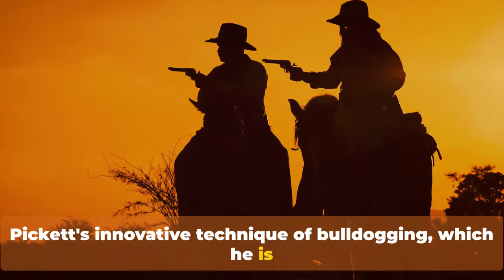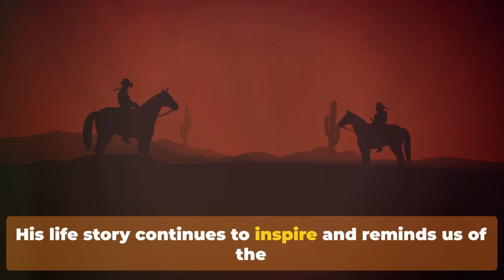Rodeo's Unsung Hero: Bill Pickett's Journey from Cowboy to Legend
Welcome to another captivating episode on "Uncovering Black Excellence," where we dive deep into the rich history and remarkable achievements of Black pioneers who have shaped our world in ways beyond imagination. Today, we bring to light the extraordinary life and legacy of Bill Pickett, a name synonymous with courage, innovation, and the spirit of the American West.

Bill Pickett, born into the world of post-Civil War Texas in 1870, emerged as a towering figure in the world of rodeo, inventing the thrilling sport of bulldogging. This technique, which involves wrestling a steer to the ground by its horns and biting its lip, akin to the way dogs would control cattle, showcases Pickett's unparalleled bravery and unique approach to rodeo. Despite the racial barriers of his time, Pickett's indomitable spirit and sheer talent broke through, earning him a revered place in the annals of rodeo history.

Join us on "Uncovering Black Excellence" as we journey through Pickett's early life in Jenks-Branch, Texas, where he honed his skills on the ranch, to his groundbreaking performances with the 101 Ranch Wild West Show. Pickett's life was a testament to resilience and innovation, making him a beloved figure and a true cowboy icon, revered by many for his contributions to the sport of rodeo and the broader narrative of Black excellence in America.

Pickett's legacy is not just in the daring sport of bulldogging but also in his role in challenging and changing perceptions of African Americans in the early 20th century. His story is a powerful reminder of the significant yet often overlooked contributions of Black cowboys in shaping the American West. Bill Pickett's life was filled with moments of triumph, challenges overcome, and a legacy that continues to inspire.

In this episode, we'll also explore Pickett's impact on popular culture, including his appearances in early motion pictures that helped solidify the myth of the cowboy and the West in the American imagination. Despite facing discrimination, Pickett's talent was undeniable, leading him to be posthumously honored in the Rodeo Hall of Fame and the Pro Rodeo Hall of Fame, cementing his status as a true pioneer of the sport.

"Uncovering Black Excellence" is proud to present the story of Bill Pickett, a figure who embodies the essence of courage, resilience, and innovation. His journey from the ranches of Texas to the rodeo arenas and beyond is a compelling narrative of breaking barriers and achieving greatness against all odds.

As we delve into the life of Bill Pickett, we invite you to reflect on the broader theme of Black excellence and the indelible mark it has left on every facet of American history. Pickett's story is not just about the rodeo; it's about the enduring spirit of determination and the quest to redefine the possible.

Together, let's celebrate the heroes who have paved the way for future generations, breaking boundaries and setting new standards of excellence. Join us in this journey of discovery, inspiration, and admiration for the legends who have shaped our world.